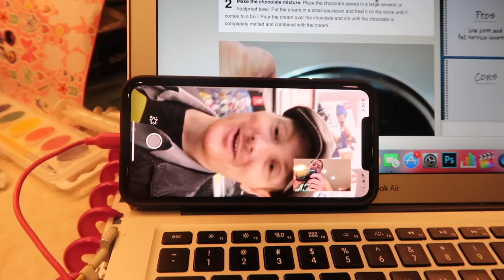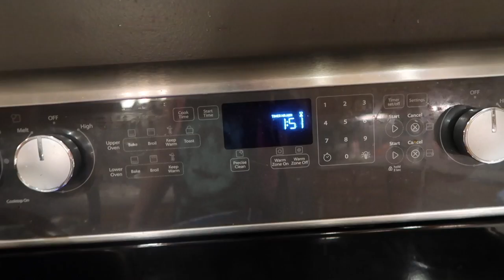I'm Rudolph || My Body Knows! ||Vlogmas Day 16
PREPPING FOR A CHRISTMAS GET TOGETHER I MAKE COOKIES AND CANDY AND MY BODY KNOWS WHEN IT IS CHRISTMAS AS I AM TURNING INTO RUDOLPH.